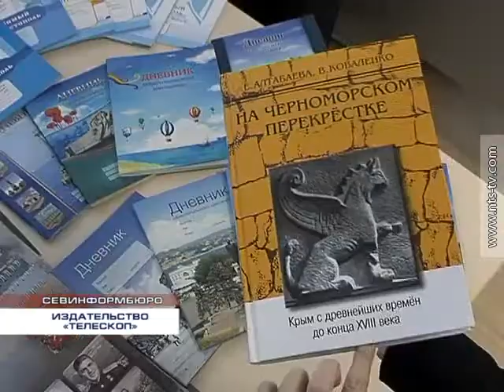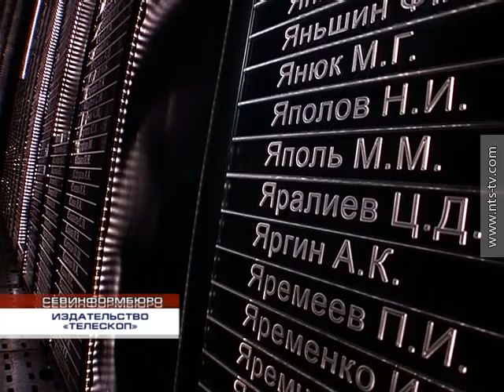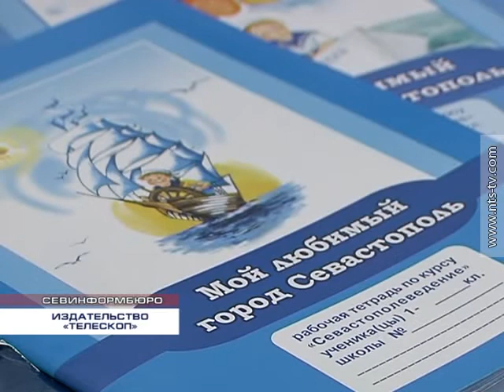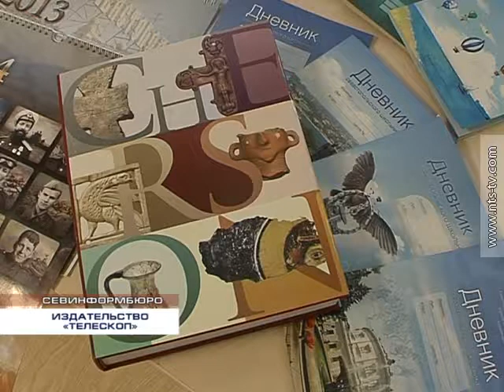13.02.2015 ИЗДАТЕЛЬСТВО ТЕЛЕСКОП